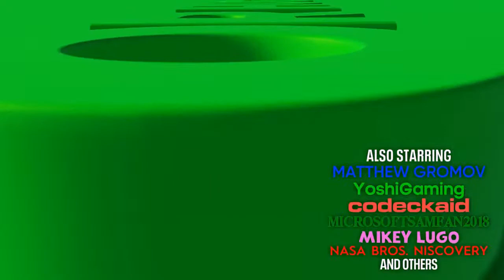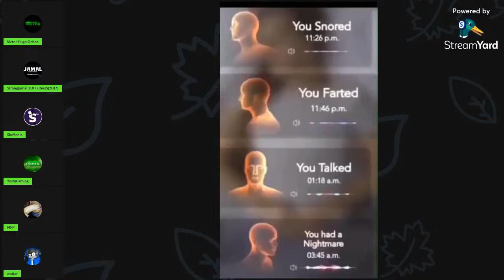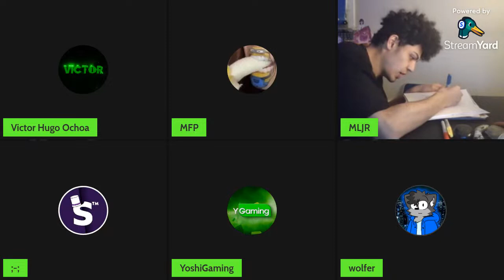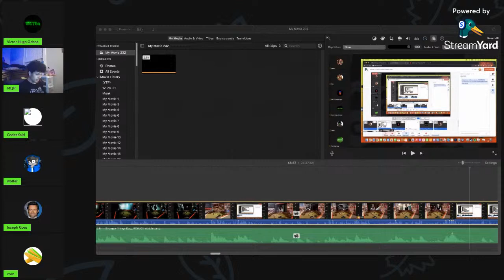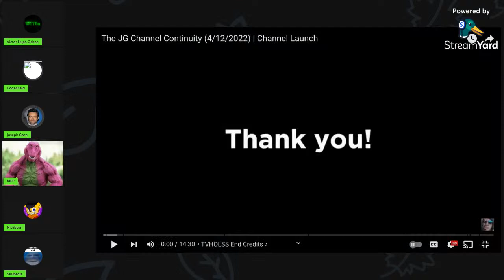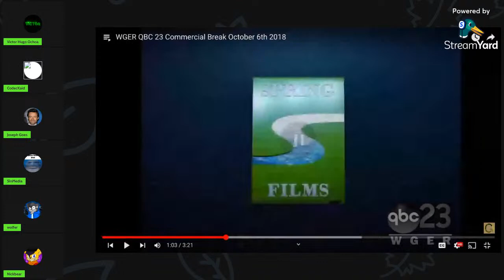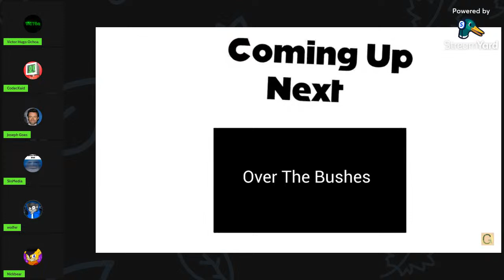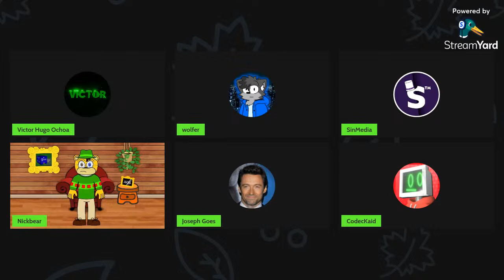The Victor Hugo Ochoa Live-Stream Show | S5 E1 | Basically Watching Videos Because Why Not?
Real episode number: 47

CHAT RULES:
1. You must be 13 and up when you're on the live chat because this live stream is not intended for anybody under 13. If you're under the age of 13, then goodbye.
2. Be always respectful to each other.
3. Requests are closed, so don't bother to request me to do everything like logo remakes and the other stuff.
4. Don't expect me to do logo stuff like remaking logos and everything else, because you know what? While I do anything more than just logos in streams for example gameplays, memes, fake commercial breaks, etc. And also don't expect my online friends to do the logo stuff.
5. Don't even use put people and use people's logos at end credits without their permission.
6. Don't bring any dramas or arguments in the live chat because I will not tolerate them. Like, I've been involved with dramas for years. And also, use your common sense, and get your shit together if not then goodbye.
7. Don't play the copyrighted songs unless we have one of the memes/vines to watch for fun.
8. Don't even bother to ask to join and/or for the call link because I don't want this call to be chaotic. It only requires 6 people on the call.
9. Don't say "yOu FoRgOt To AdD mY lOgOs!1!1" because it's getting so annoying. Plus, it's not a big deal.
10. Don't take jokes too seriously.
11. I'll not tolerate raiding the live chat because I've set the live chat to subscribers only.
12. Work hard at everything you do.
13. Don't be angry, upset, or anything.
14. Don't worry.
15. No joking around something offensive like diseases, deaths, etc.
16. Don't be racist.
17. Don't hurt people's feelings because if you do, then it proves you are a jerk and disrespectful.
18. Don't spam in the live chat.
19. Do not bother me with the logo stuff and everything else while I'm busy playing games, reacting to videos, or whatever.
20. I'll not tolerate those stupid "Kiko", "Co", and/or "Doggis" terms because they are overused and nothing but so cringe.
21. Do not use caps aggressively, it proves you are an immature user.
22. Do not pester me over reaction videos, the StreamYard link, and everything else.
23. If you break one of the rules, you will be timed out.
24. If you break another rule, you will be timed out again.
25. If you keep breaking the rules, you will be hidden permanently.
That's all I said. Have fun.